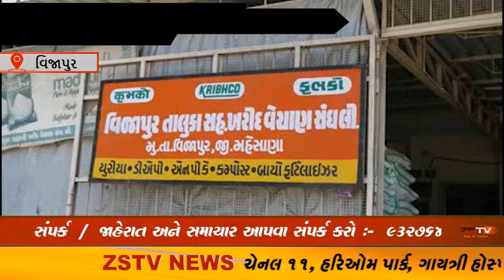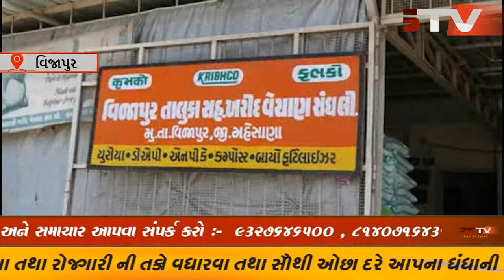વિજાપુર ખાતર ના કૌભાંડ ના મામલે તપાસ ની કાર્યવાહી હાથ ધરાઇ ZSTVNEWS.....S